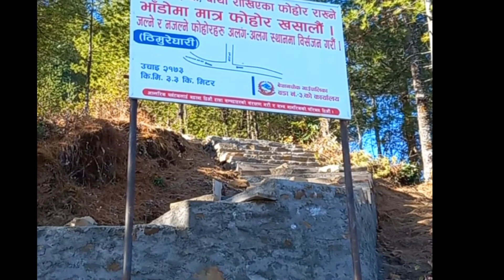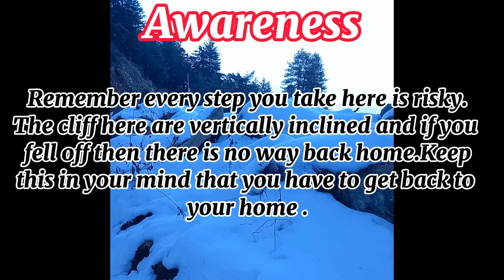Bethanchowk hike and snow.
All the clips are taken from mobile phone while hiking at Bethanchowk.